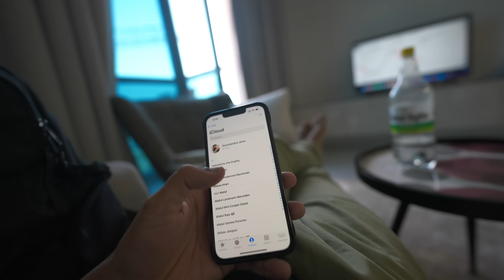OFFICE PUJA TIME WITH GHRIHA PRABESH 🔥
Filmed with -
🔺 Editing Computer
🔺 Secret Camera
🔺 Action Camera